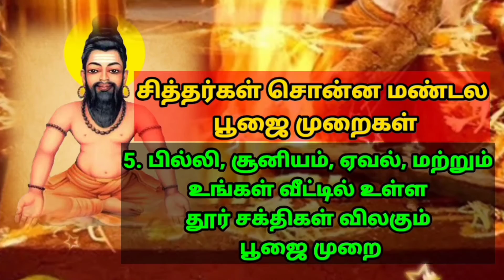அகத்தியர் சொன்ன #1 வாசி 1வாசியோகம் உருமிநாதம் 1VASIYOGAM URIMI NATHAM AGATHIYAR VASIYOGAM VASI SCJ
வாசியோகம் பயிற்சியில் வரும் உருமிநாதம் பத்தாம் வாசலில் ஊதும் போது வரும் மூன்றாம் நிலை நாம் பத்தாம் வாசலில் ஊதும் போது கோழைகள் வந்து அந்த கோழையோடு நமது வாசி பதினோறாம் வாசலை நோக்கி பயணம் செய்து நமது வாசி பதினோராம் வாசல் ஒட்டியபடி கொஞ்சம் வாசி அங்கே நிற்கும் நாம் பயிற்சி முடிந்து நாம் நடக்கும் போது நமது வாசி பதினோராம் வாசலில் உரசும் ஓசை தான் இந்த உருமிநாதம் என்று அகத்திய மகான் சொல்கிறார்.

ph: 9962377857